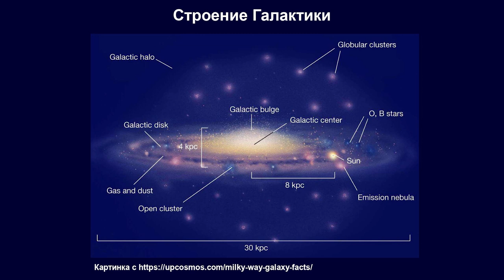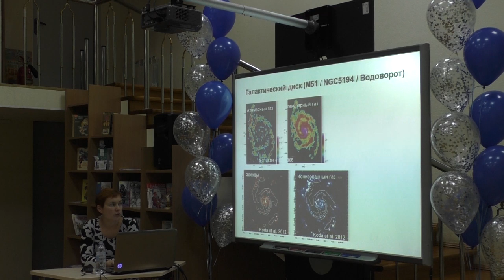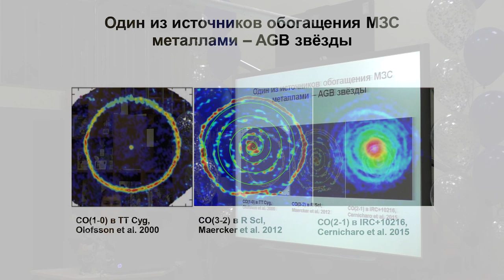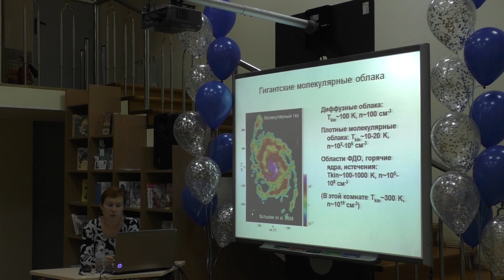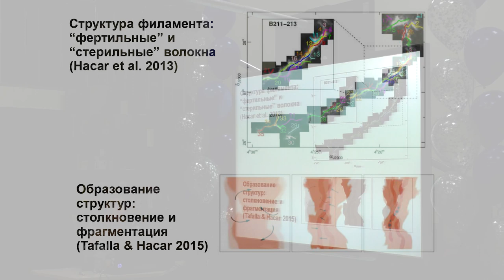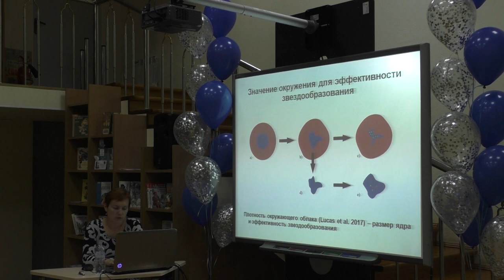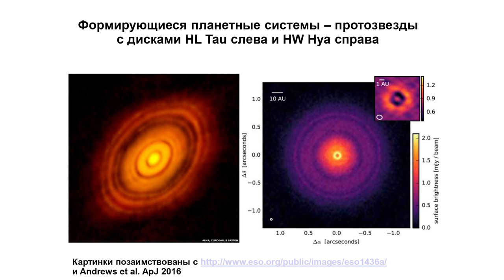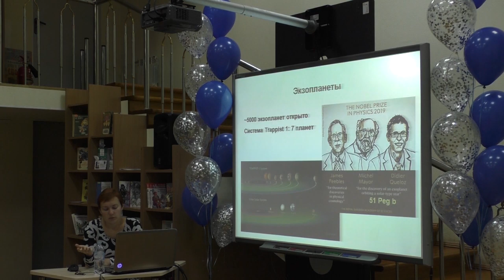Рождение звезд – Анна Пунанова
Тема: "Рождение звезд"

Образование звезд — очень сложный и не до конца понятый процесс. Как от экстремально низкой плотности и температуры межзвездной среды перейти к сверхвысоким плотностям и температурам звезд? Почему каждую ночь на небе не зажигается новая звезда?

Автор лекции — Анна Пунанова, выпускница физфака УрГУ, Dr. rer. nat. (доктор естественных наук) в Мюнхенском университете, работник лаборатории астрохимии и внеземной физики кафедры астрономии, геодезии, экологии и мониторинга окружающей среды.